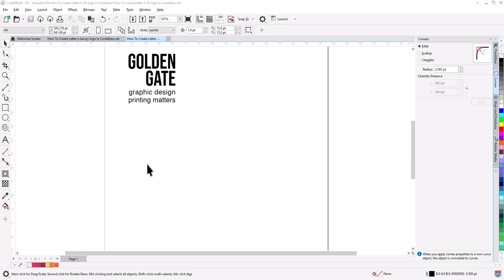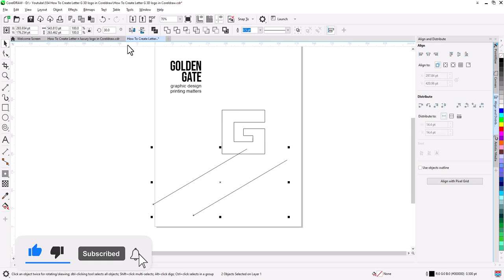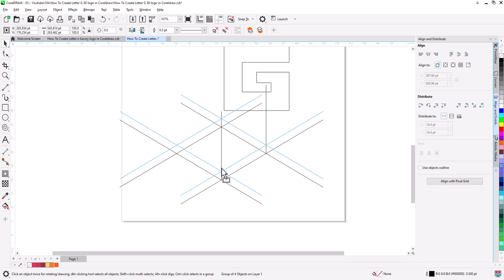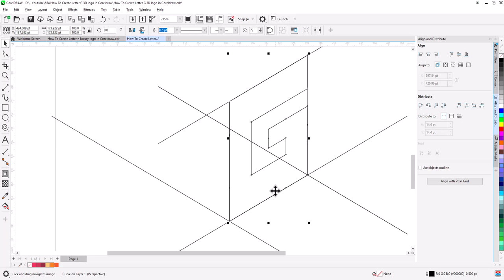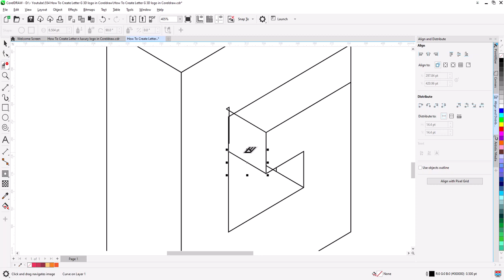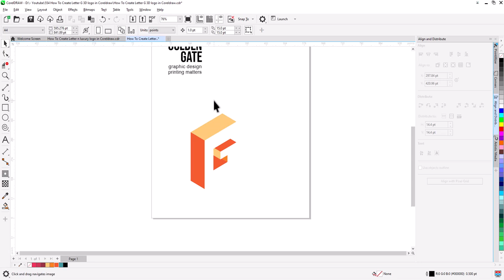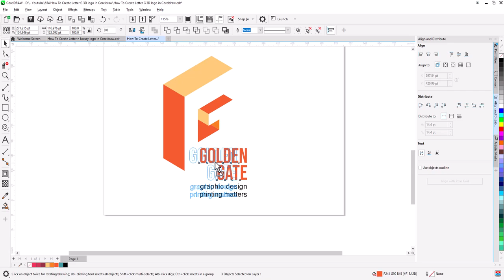How To Create Letter G 3D logo in Coreldraw | Corel draw Tips & Tricks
A step by step guide for Vector logo design